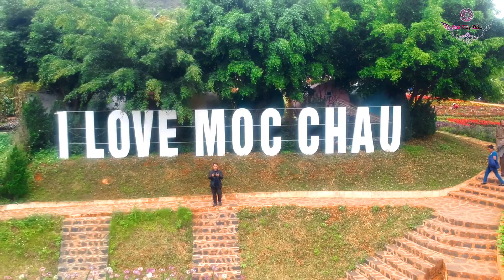Vườn hoa Happy Land Mộc Châu – Đẹp Ngỡ Ngàng Khi Bạn Đến Tây Bắc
» Facebook Fanpage: Đại Tây Bắc
● Được Xuất Bản Bởi Đại Tây Bắc